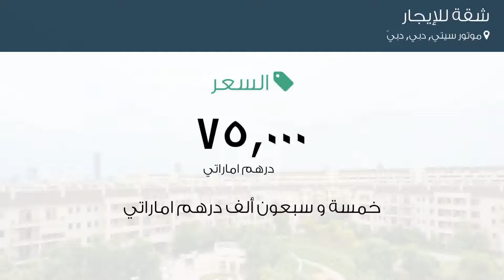شقة للإيجار في شارع ديكنز السيرك, موتور سيتي, دبي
تفاصيل العرض:-

رقم: 4687427

ميزات:-

2 الغرف, 2 عدد دورات المياه, 1 سعة مرآب السيارات, مسبح, تكييف مركزي